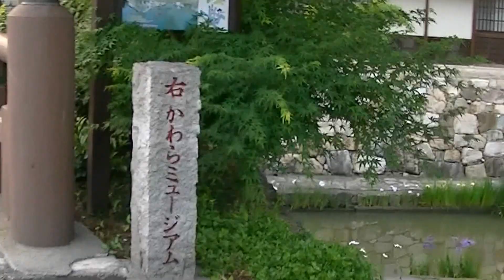Oumihachiman近江八幡市・八幡掘39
Oumihachiman近江八幡市・八幡掘